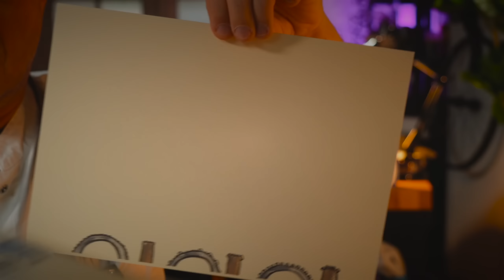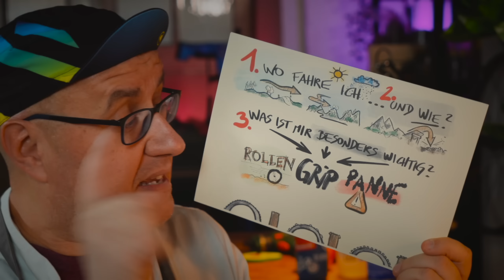DER BESTE MTB VORDERREIFEN - 4 EASY TIPPS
DIE BESTEN TIPPS ZUR REIFENWAHL AM EMTB & MTB VORDERRAD

In diesem Video widmet sich der Doktor dem Hinterreifen.

Natürlich gilt alles für EMTB und MTB gleichermassen. Es gibt grundsätzlich keinen Unterschied beiden Kriterien der Riefenwahl. Lediglich das höhere Gewicht des EMTB könnte (!) eine Rolle spielen. Letztlich ist aber das Gesamtgewicht (Biker und Bike) ausschlaggebend. So kann ein schwerer Biker am MTB eventl. stabilere Reifen benötigen als ein leichterer Biker am EMTB. Den Rest erörtert der Doktor hier im Video aber ohnehin.

Das Thema Luftdruck wurde bereits einmal behandelt - auch hier gilt die Regel für EMTB und MTB das das Gewicht des Bikers in der Regel prozentual und absolut einen viel höheren Anteil hat als jenes des Bikes. Für den Reifendruck ist das Gesamtgewicht dass am Reifen aufliegt ist das Wesentliche, nicht wie es sich zwischen Biker und Bike (egal ob EMTB oder MTB) verteilt.

Ich freue mich aber auch wenn du Mitglied auf Youtube wirsd oder mir einen Kaffee spendierst 🤗☕️👍🏻

SELBST GEKAUFT, SELBST BENUTZT & FÜR GUT BEFUNDEN :
▶ handverlesene Teileliste rund ums Thema E-MTB, MTB und am Trail Filmen

SUPPORTE DEN KANAL:
▶ spendier mir ´nen Kaffee ☕️ *DANKE*
▶ Wirf nen Blick auf Mr.EIT Merch *NEU* *DANKE*
▶ Mr. EIT auf Instagram *DANKE*

Die oben angeführten Amazon-Links (amzn.to/...) sind Afilliate-Links. Wenn du über die Links etwas kaufst, bekomme ich von Amazon eine kleine Provision, ohne dass sich der Preis für dich ändert.

▶ Dieses Video beinhaltet KEINE bezahlte Produktplatzierung. Dieses Video entstand aus Eigeninitiative, aus eigener Motivation und zeigt meine persönlichen Erfahrungen mit den im Video zu sehenden Produkten. Kein Hersteller hat Einfluss auf den Inhalt meiner Videos.